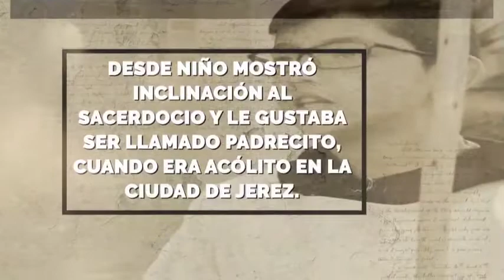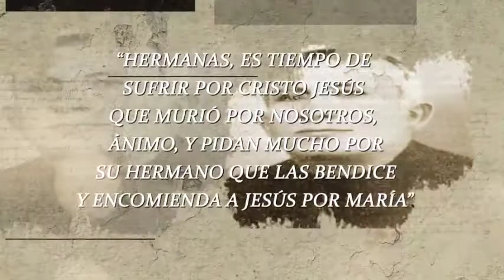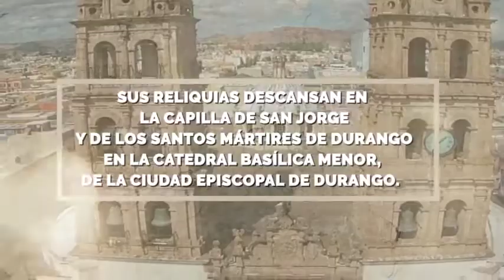San Mateo Correa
Que el testimonio de nuestros Santos Mártires Duranguenses se prolongue en testimonios de Santidad para nuestro tiempo